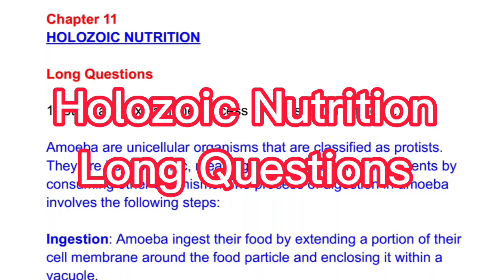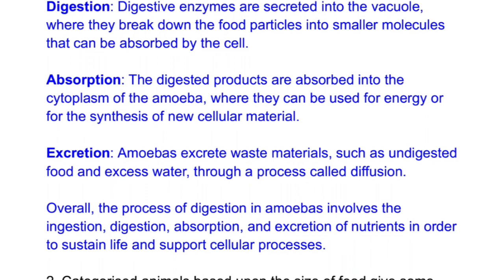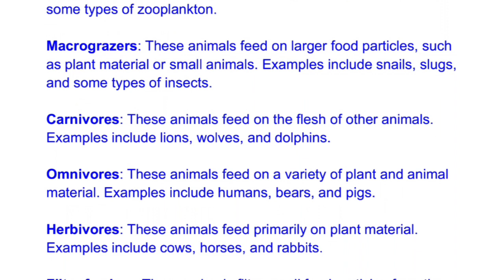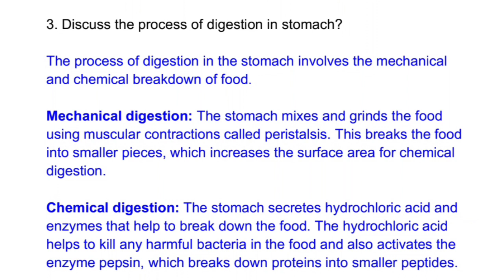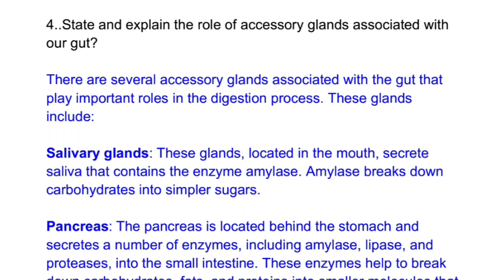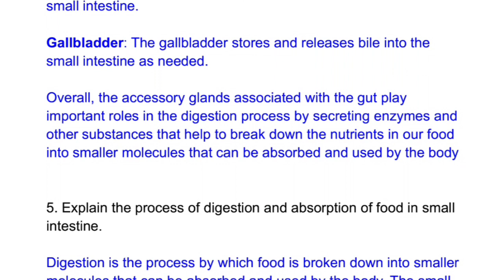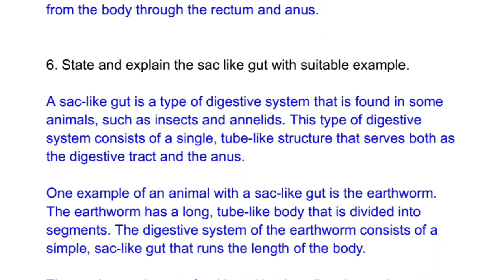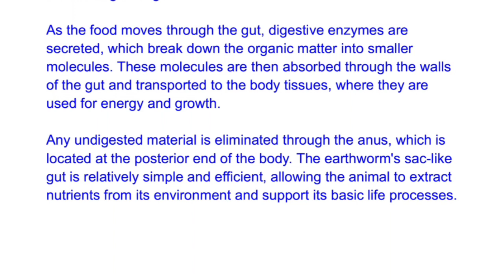Long Questions || Holozoic Nutrition | class 11 bio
long questions of class 11 bio
chapter 11
holozoic nutrition